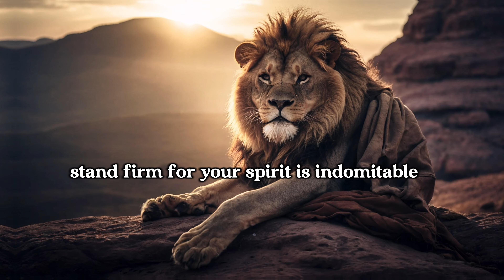Rise of The Resilient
Dive deep into the heart of resilience with "Rise of The Resilient: Mastering Resilience in Life's Battles." This powerful video explores the transformative journey from adversity to strength, encouraging you to awaken your inner lion. Discover how life's toughest challenges can forge an indomitable spirit within you, making you not just a survivor but a warrior. Each scar tells a story of victory, and each struggle is a step toward unshakeable courage. Join us as we unveil the secrets to turning despair into resilience and fear into honor. Rise every day with the courage of a lion and face life's battles with an undefeated spirit. Your journey to mastering resilience starts now.